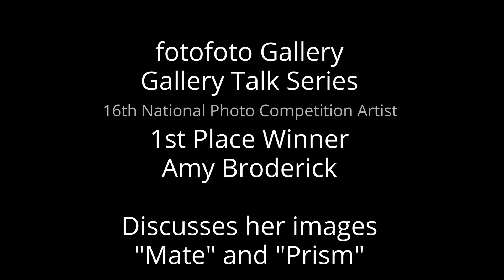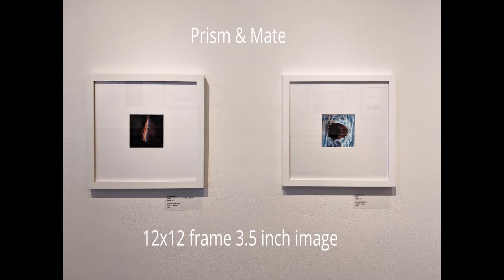Amy Broderick Gallery Talk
fotofoto 16th National Competition's 1st place winner Amy Broderick discusses her winning image "Prism" and her entry "Mate" as she talks about her photographic background and vision.